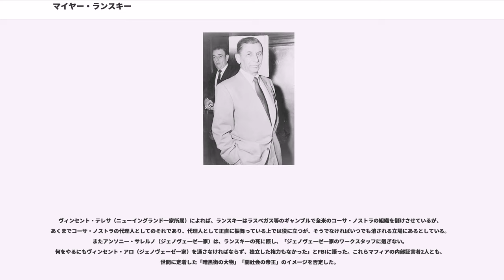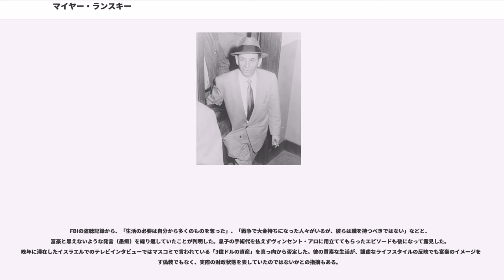マイヤー・ランスキー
マイヤー・ランスキー（, 1902年7月4日 - 1983年1月15日）はユダヤ系ロシア人のギャング。本名はマイェル・スホフラニスキ()。ルチアーノらマフィアの財政顧問。

当時ロシア帝国領だったフロドナ（現在のベラルーシ、グロドノ）でポーランド系ユダヤ人の両親の間に生まれる。1911年、一家で渡米し、ニューヨークのブルックリンのブラウンズヴィル、次いでマンハッタンのロウアー・イースト・サイドのグランドストリートに住んだ。1916年頃、不良グループのボスだったラッキー・ルチアーノに用心棒代を払うのを拒否して喧嘩し、以後友達となった。父に薦められ機械工の見習いとなったが2年で辞め、アイルランド移民の少年仲間とクラップスなどのサイコロ賭博をやっていた。1921年頃、ゴールド・ダスト・ツインズというユダヤ人ギャング団に入り、"バグジー"・シーゲルと知り合った。車を使った窃盗団を組織し、近所の商店や金貸し屋をゆすっては商品を強奪して転売し、他のストリートギャングに恐れられた（バグズ＆メイヤーギャング）。ウイリアムズバーグ・ブリッジの下にあった倉庫に盗難車を蓄え ギャングに貸し出した。

1920年代初期は、シーゲルと共に密輸ギャングのルイス・"ダッチ"・ゴールドバーグなどの元で酒の密輸トラックの武装ガードマンを務め、ニューヨークからシカゴまで酒を運んでいた。やがて他の密輸トラックを襲って酒を横取りし、非合法の酒取引所で転売して稼いだ。彼らを雇っていたフランク・コステロの紹介でアーノルド・ロススタインに認められ、自ら密輸ビジネスに参入した。ルチアーノらと酒輸送ネットワークの一員になり、規模を拡大した。ワキシー・ゴードンらとロススタイン配下のスコットランドの蒸留酒業者との間の配送ルートを確立した。偽造スタンプ工場の設立からラベル印刷、輸送トラック・貨物船の購入まで密輸稼業を本格化させ、売りさばいて得た莫大な収入を、地下賭博場の設立や政治家・警官の買収に当てた。1920年代中頃、サム・ブロンフマン一味のカナダ産酒を海上ルートで密輸入し、東海岸の密輸グループ「ビッグセブン」の一角を占めた。1928年ロススタインが死ぬとその賭博興行の利権を受け継いだ。ルイス・"レプケ"・バカルター、エイブ・レルズと知り合うと、麻薬ビジネスにも手を染めた（賭博に専念するため程なく離脱したとされる）。

1930年のカステランマレーゼ戦争ではサルヴァトーレ・マランツァーノに顔を知られていない無名のユダヤ系殺し屋を集めてルチアーノの対「口髭ピート」抗争を手助けした。1931年、ルチアーノがニューヨーク・マフィアを制すると、ルイス・バカルターやシーゲルと共にマーダー・インクの設立に関わった（一説にランスキーの発案ともいう）。アイルランド系、ユダヤ系、イタリア系ギャングの横の連携に努め、1934年にウォルドルフ＝アストリアでジョニー・トリオらと全米犯罪シンジケートを立ち上げた。

故ロススタインが深く関わっていた賭博リゾート、サラトガスプリングスでコステロらと共に違法賭博のノウハウを学び、1933年の「禁酒法」廃止と前後してニューヨークの外に進出した。ケンタッキー、フロリダ、ニューオリンズ、西海岸などに次々とヤミ賭博の拠点を作った。カーペットジョイント（高級賭博クラブ）が事業の中核だったが、競馬やドッグレースも手掛け、私設馬券場、競馬通信社を支配した。シーゲルを西部に派遣しロサンゼルスに拠点を作り、ネバダ州の賭博合法化によりラスベガスにも進出を開始した。1938年、当局の手が及ばないキューバに目をつけ、バティスタ政権に賄賂（一説に300万ドル）を送って賭博リゾートの利権を独占した。トラフィカンテJrやカルロス・マルセロら全米のギャング仲間と儲けを分かち合った。儲けた金はスイスのダミー会社に送金、資金洗浄した（マネーロンダリング）。

1938年、フランク・コステロとランスキーは25万ドルの秘密基金を作り、同年ニューヨーク州知事に出馬したトーマス・デューイの選挙資金を負担したと言われる。彼は選挙資金としてその金を受け入れ、その年の選挙には敗れたが、それから二度と彼らの脅威にならなかったという。1944年のデューイの大統領選挙出馬でも資金援助したとされる。

第二次大戦中、ルチアーノ釈放と国内のドイツスパイ掃討作戦を通じてOSS（CIAの前身）...